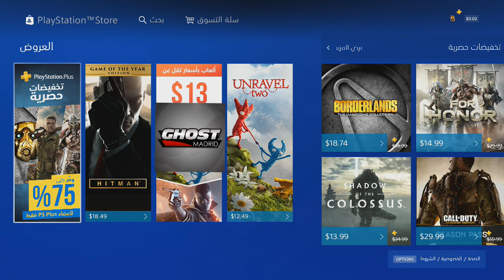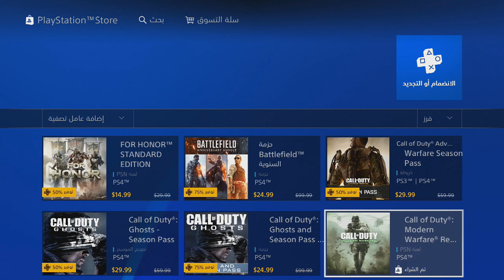تخفيضات شهر ديسمبر المتجر السعودي بلايستيشن 4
حساب المحل على حميع وسائل التواصل : Rwashe

BBM : 571A1D82

kik : black_ghostl

psn:SPK_LOOL

قناتي على البيبي لبرامج والعاب الجوال : C00240EC3

قناتي على البيبي انزل فيها مقاطعي : C0025AEEA

قناتي انزل اخبار الفيديو قيمز :  C00437C16